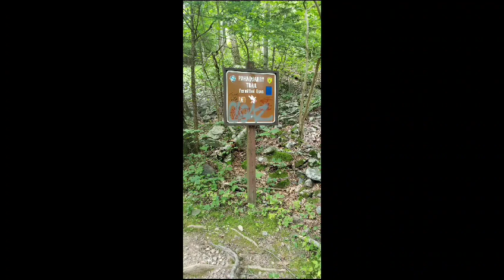Pahaquarry Trail NJ Hiking 2020.